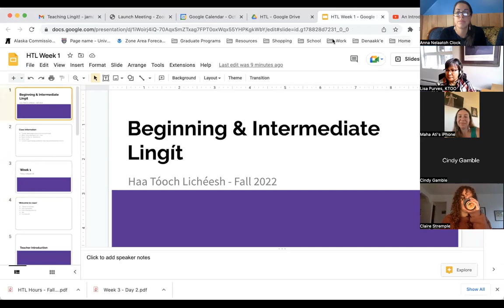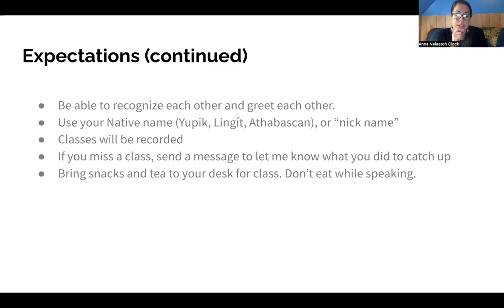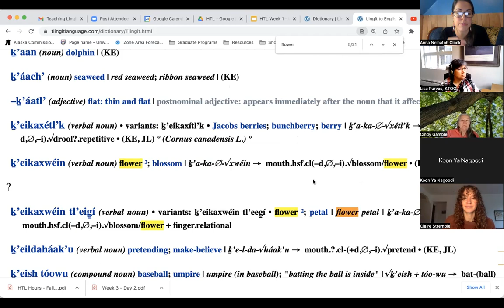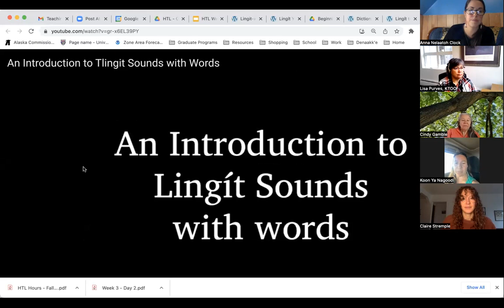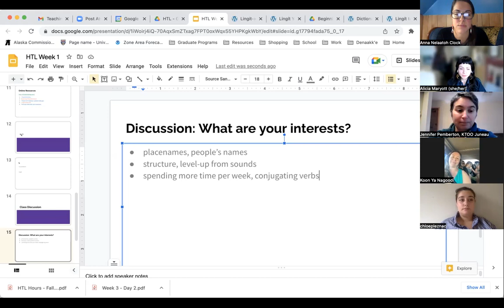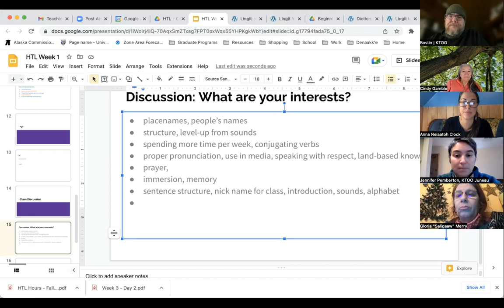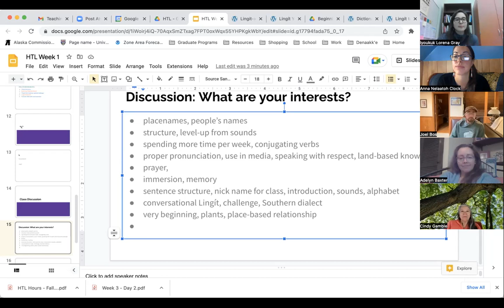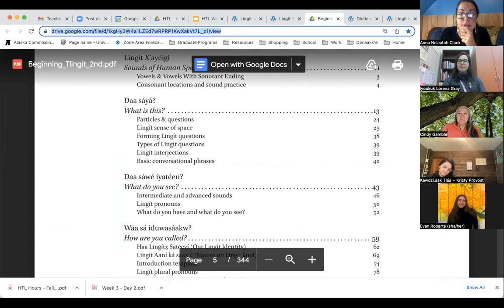Haa Tóoch Lichéesh – Dís Tlein 28, 2022